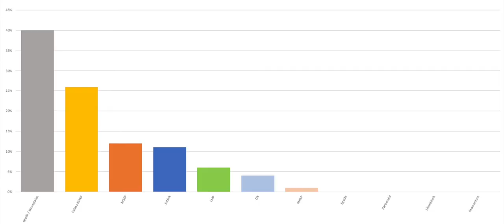Hungarian Politial Parties between 1989 and 2018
Elections are coming and I thought it would be nice to quickly go through what politics looked like in the past.